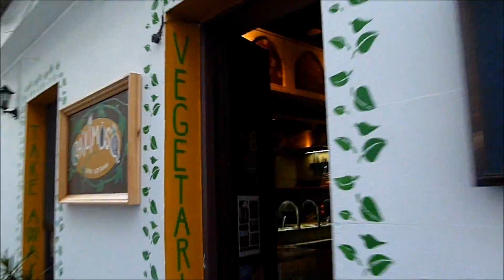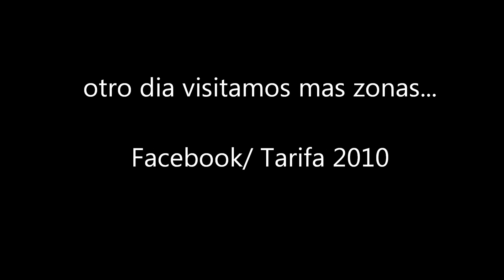Paseo corto por el centro historico de Tarifa-Cadiz